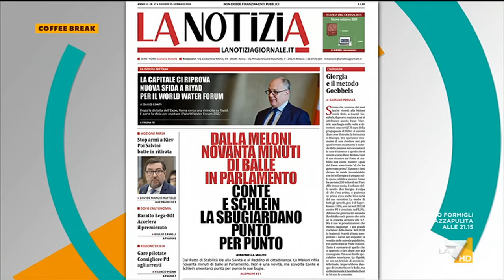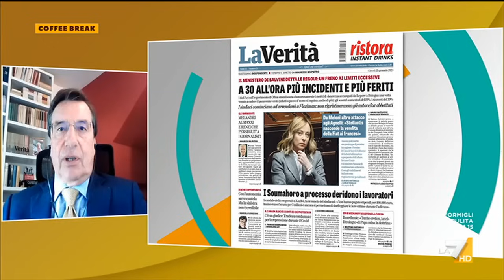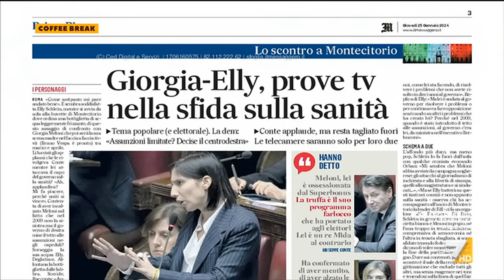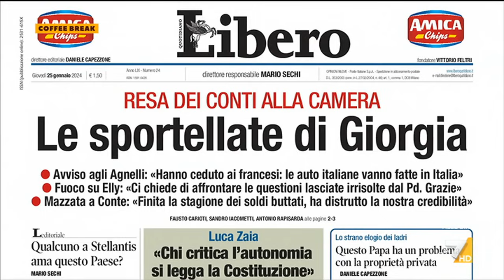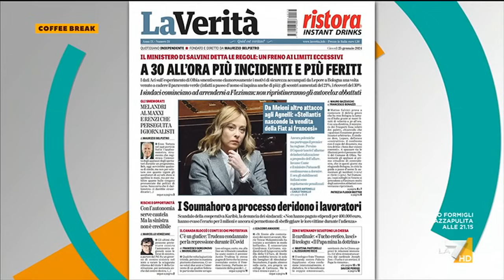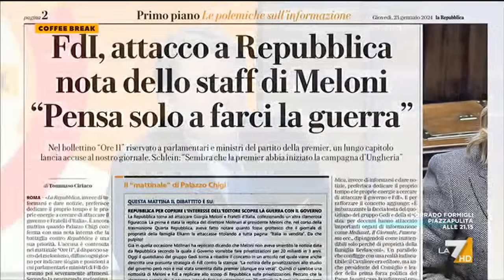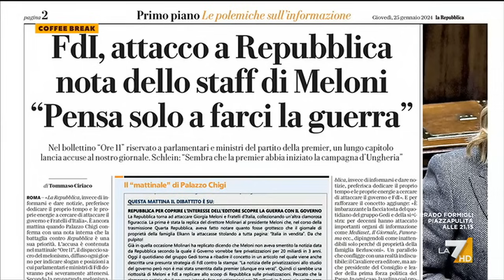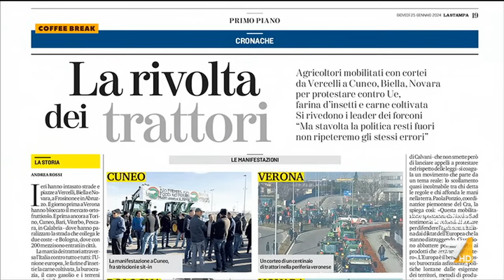Coffee Break 25/01/2024